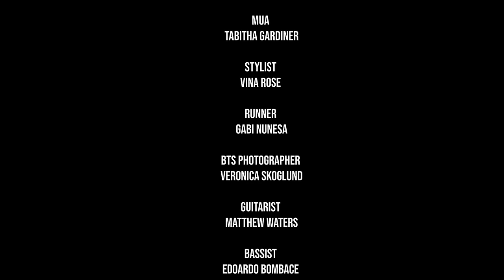Gavin Holligan - This Hotel Is Closed (Official Music Video)